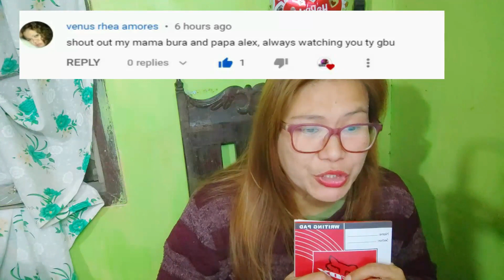ORDUHA PERFORM LABYOG PANTY | OFW TAB-ANGANON FIESTA MATALOM LEYTE | yuchien oja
MyJoinButtonMembership link;